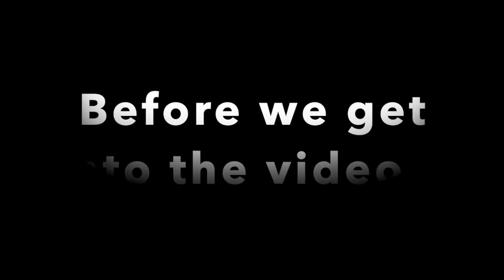Mini Sneaker Collection *MY FAVORITES*👟🔥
If you support me, I LOVE YOU!! If you don't support me, I LOVE YOU💜. Stay positive no matter what life brings you!! Dm me with any videos ideas that you would like to see and I'm going to do them. HELP ME GET TO 1K💫RoadTo1K

I LOVE AND MISS BOTH OF YOU💔Watch over me brothers🤞🏽

Keddx2~ Spotify and Apple Music